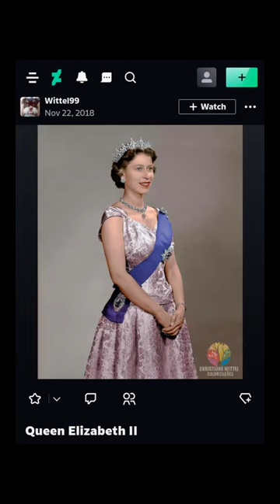Wittel99 (DeviantArt) - Queen Elizabeth II (Rest In Peace, Your Gracious Majesty) ~ (1926-2022)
Elizabeth was born in Mayfair, London, as the first child of the Duke and Duchess of York (later King George VI and Queen Elizabeth). Her father acceded to the throne in 1936 upon the abdication of his brother, King Edward VIII, making Elizabeth the heir presumptive. She was educated privately at home and began to undertake public duties during the Second World War, serving in the Auxiliary Territorial Service. In November 1947, she married Philip Mountbatten, a former prince of Greece and Denmark, and their marriage lasted 73 years until Philip's death in 2021. They had four children: Charles, Prince of Wales; Anne, Princess Royal; Prince Andrew, Duke of York; and Prince Edward, Earl of Wessex.

When her father died in February 1952, Elizabeth—then 25 years old—became queen regnant of seven independent Commonwealth countries: the United Kingdom, Canada, Australia, New Zealand, South Africa, Pakistan, and Ceylon, as well as Head of the Commonwealth. Elizabeth has reigned as a constitutional monarch through major political changes such as the Troubles in Northern Ireland, devolution in the United Kingdom, the decolonisation of Africa, and the United Kingdom's accession to the European Communities and withdrawal from the European Union. The number of her realms has varied over time as territories have gained independence, and as some realms have become republics. Her many historic visits and meetings include state visits to the People's Republic of China in 1986, the Russian Federation in 1994, the Republic of Ireland in 2011, and visits to or from five popes.

Significant events have included Elizabeth's coronation in 1953 and the celebrations of her Silver, Golden, Diamond and Platinum jubilees in 1977, 2002, 2012, and 2022, respectively. Elizabeth is the longest-lived and longest-reigning British monarch, the longest-serving female head of state, the oldest living and longest-reigning current monarch, and the oldest and longest-serving incumbent head of state. She has faced occasional republican sentiment and press criticism of the royal family, particularly after the breakdown of her children's marriages, her annus horribilis in 1992, and the death in 1997 of her former daughter-in-law Diana, Princess of Wales. However, support for the monarchy in the United Kingdom has been and remains consistently high, as does her personal popularity.

Early Life : Elizabeth was born at 02:40 (GMT) on 21 April 1926, during the reign of her paternal grandfather, King George V. Her father, the Duke of York (later King George VI), was the second son of the King. Her mother, the Duchess of York (later Queen Elizabeth The Queen Mother), was the youngest daughter of Scottish aristocrat Claude Bowes-Lyon, 14th Earl of Strathmore and Kinghorne. She was delivered by Caesarean section at her maternal grandfather's London house: 17 Bruton Street, Mayfair. She was baptised by the Anglican Archbishop of York, Cosmo Gordon Lang, in the private chapel of Buckingham Palace on 29 May, and named Elizabeth after her mother; Alexandra after her paternal great-grandmother, who had died six months earlier; and Mary after her paternal grandmother. Called "Lilibet" by her close family, based on what she called herself at first, she was cherished by her grandfather, George V, whom she affectionately called "Grandpa England", and during his serious illness in 1929 her regular visits were credited in the popular press and by later biographers with raising his spirits and aiding his recovery.

Elizabeth's only sibling, Princess Margaret, was born in 1930. The two princesses were educated at home under the supervision of their mother and their governess, Marion Crawford. Lessons concentrated on history, language, literature, and music. Crawford published a biography of Elizabeth and Margaret's childhood years entitled The Little Princesses in 1950, much to the dismay of the royal family. The book describes Elizabeth's love of horses and dogs, her orderliness, and her attitude of responsibility. Others echoed such observations: Winston Churchill described Elizabeth when she was two as "a character. She has an air of authority and reflectiveness astonishing in an infant." Her cousin Margaret Rhodes described her as "a jolly little girl, but fundamentally sensible and well-behaved".